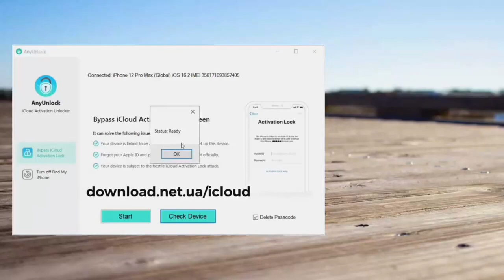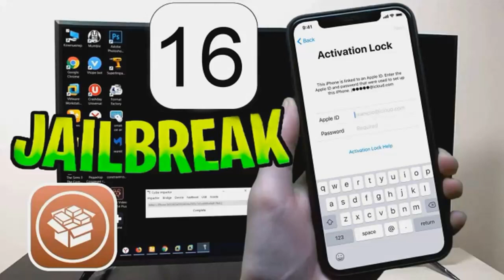iphone icloud unlock / bypass